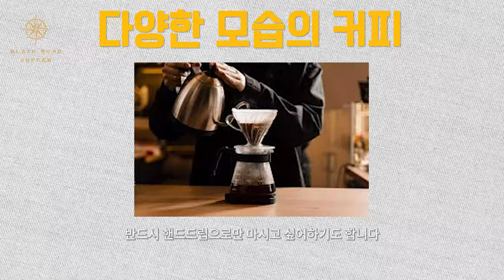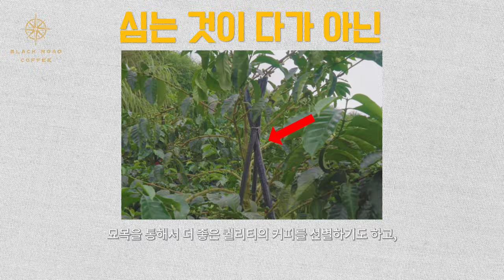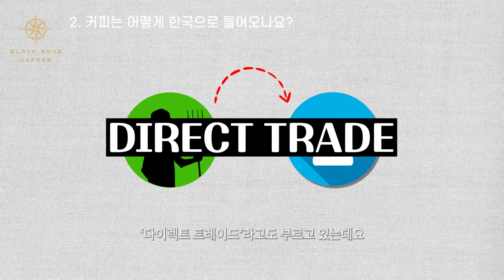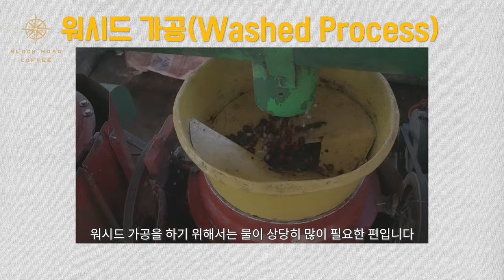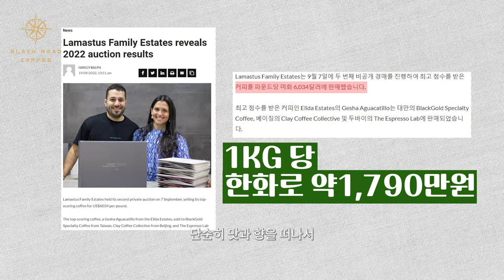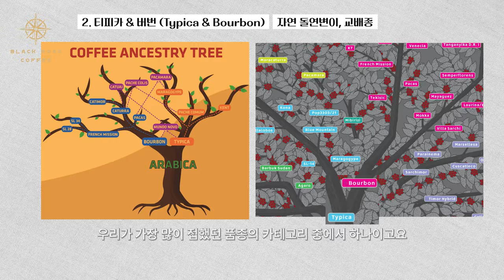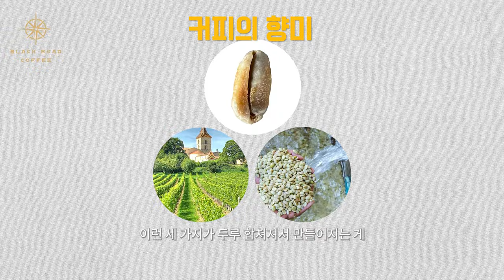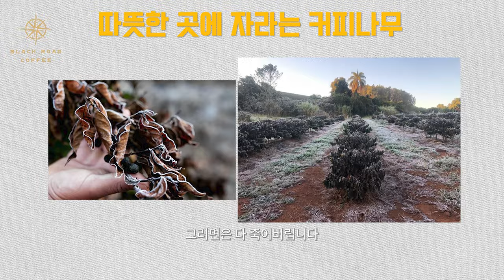커피란 무엇인가? 이 영상만 보면 당신의 커피 소비가 달라진다.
타임라인
00:00 오프닝
00:23 오늘의 주제
01:04 1. 커피란 무엇인가?
02:36 2. 해외의 커피가 한국까지 어떻게 수입이 되나요?
05:44 3. 프로세스, 커피 가공은 왜 하나요?
08:43 4. 품종이란 무엇인가요?
12:42 5. 같은 품종은 어디에서나 맛이 같아요?
15:07 6. 한국에서도 커피가 자라나요?
16:45 마무리